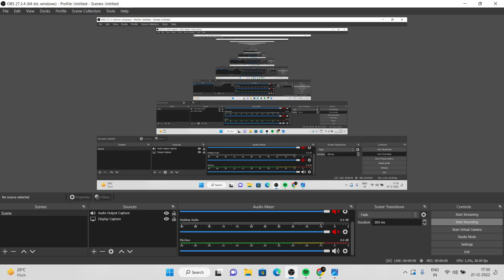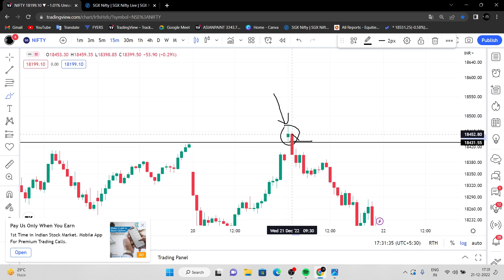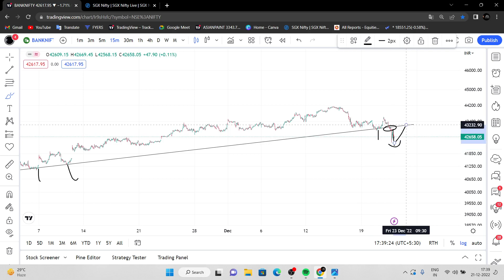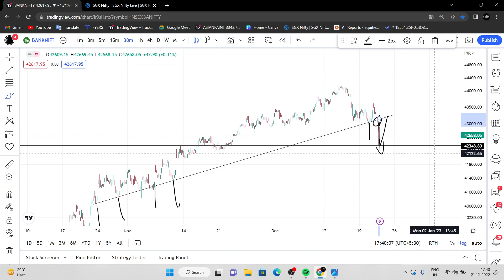Tomorrow nifty and banknifty analysis| prediction | Nifty prediction for tomorrow in Tamil 22/12/22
Tomorrow nifty and banknifty analysis| prediction | Nifty prediction for tomorrow in Tamil 03/12/22

Tomorrow nifty and banknifty analysis| prediction | Nifty prediction for tomorrow in Tamil 19/10/22Tomorrow nifty and banknifty analysis | prediction | Best Intraday stocks for tomorrow in Tamil |

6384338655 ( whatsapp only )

code; K205260 ➡➡

👉Primary mic - 👇

👉Secondary mic (this video is shooter)👇

👉 Pc that I use 👇

👉 Mouse that I use 👇

👉நான் youtube-கு பயன்படுத்தும்  உபகரணங்கள் 👇

mic:-

கணினி:-

mouse:-